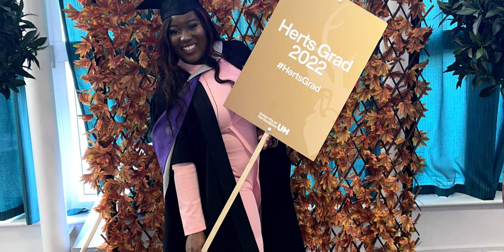Graduation Vlog/ University Of Hertfordshire/ Msc /UK Studies /